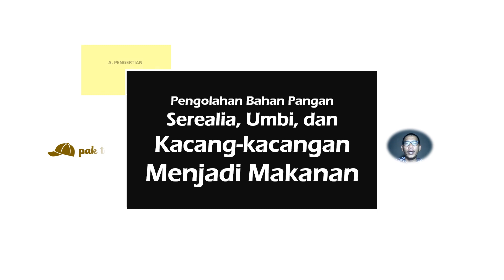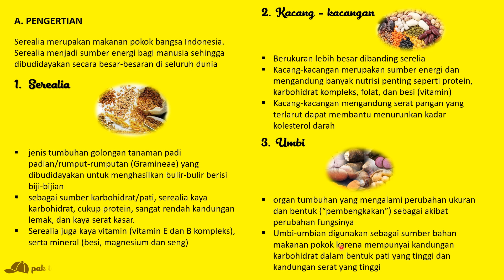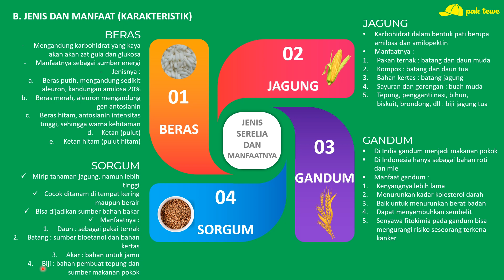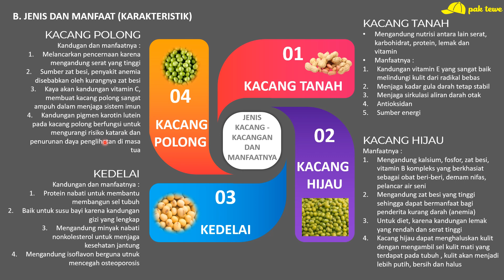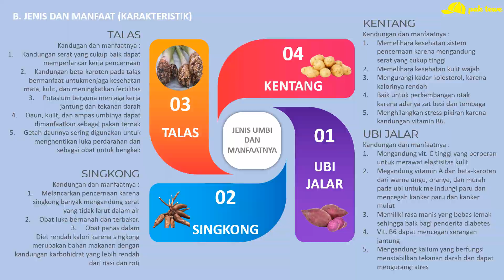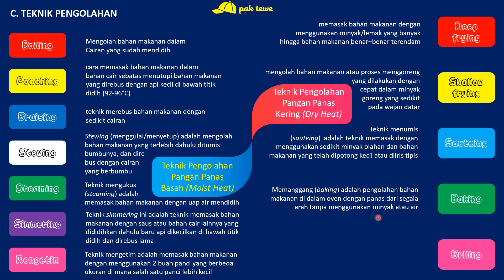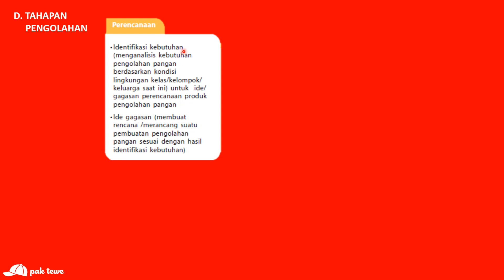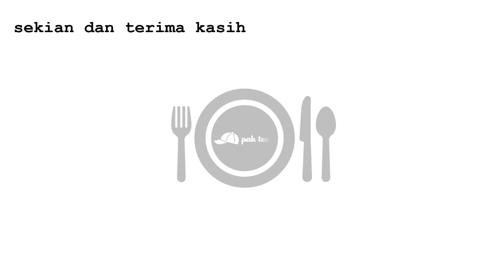Pengolahan Bahan Makanan Serealia, Umbi dan Kacang-kacangan menjadi makanan | Prakarya Kelas 8